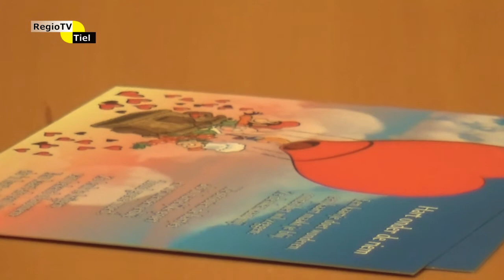Tiel aan Tafel 25 januari 2021 - In gesprek met Hans Beenakker, burgemeester van Tiel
In deze aflevering praten we met Hans Beenakker, burgemeester van Tiel. Het centrale onderwerp is de coronapandemie in relatie tot de gemeente.